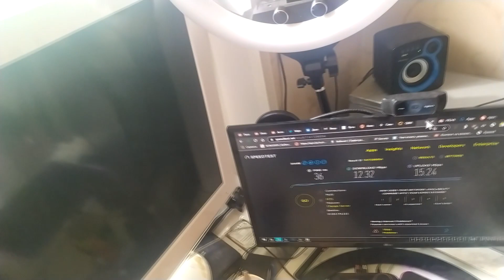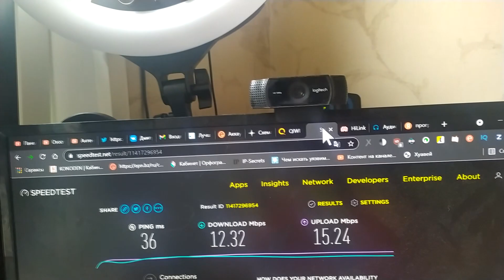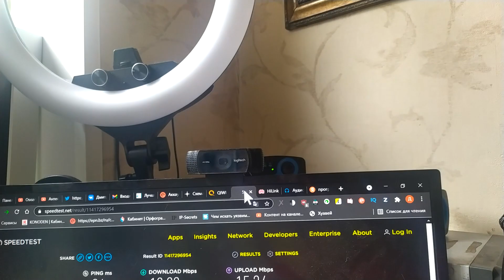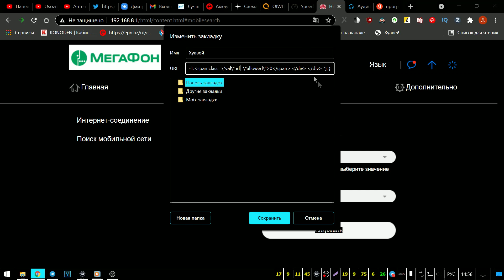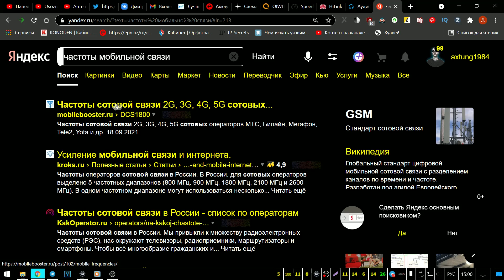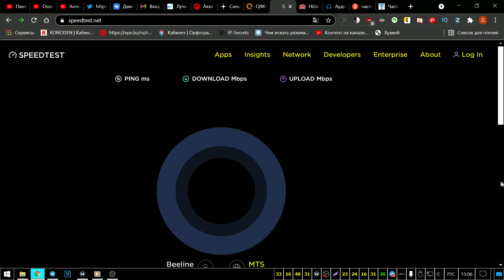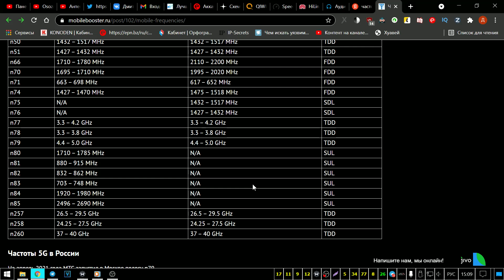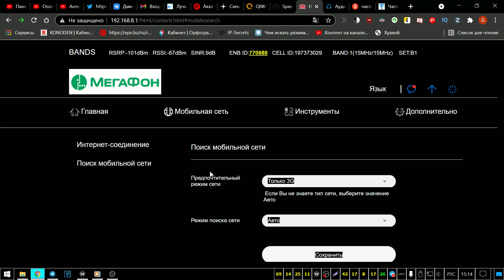СДЕЛАЙ ЭТО, и твой 4G модем Huawei ПОЛЕТИТ! Секретный скрипт для ускорения интернета.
Ваш 3G или 4G LTE модем от Huawei работает медленно, а скорость интернета постоянно падает? В этом видео я покажу универсальный метод, который поможет значительно ускорить ваш мобильный интернет. Мы разберем, как правильно настроить модем, даже если в его веб-интерфейсе нет нужных опций.
С помощью специального скрипта мы получим доступ к скрытым настройкам, зафиксируем наиболее быструю и стабильную частоту (band) для вашего оператора (Билайн, МТС, Мегафон, Tele2 и др.) и выжмем максимум из вашего устройства. Этот способ подходит как для старых моделей модемов Huawei (E3372h-153), так и для новых ревизий (E3372h-320). Увеличьте скорость скачивания и загрузки, уменьшите пинг и забудьте о "тормозах"!
Тайм-коды:
00:00 - Вступление: о чем это видео?
01:13 - Самый простой способ ускорить модем без настроек.
02:04 - Почему нельзя доверять показателям сигнала на телефоне.
05:02 - Первая настройка: принудительно включаем режим "Только 4G".
06:20 - Что делать, если в модеме нет настроек для выбора частот (бэндов).
06:49 - Секретный скрипт для доступа к скрытым настройкам модема Huawei.
08:00 - Как пользоваться скриптом: выбираем и фиксируем BAND.
08:25 - Как узнать, какие частоты использует ваш оператор.
10:05 - Тест скорости после фиксации на правильном бэнде. Результат впечатляет!
14:37 - Сравнение скорости 4G и 3G на разных частотах.
17:30 - Итоги: как правильно настроить модем для максимальной скорости.